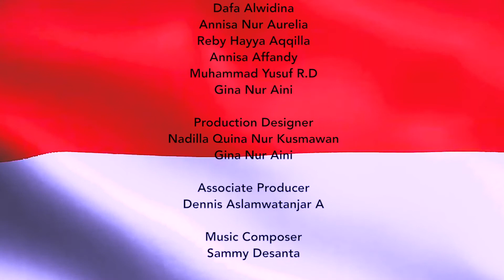TANAH AIR KU - Mahasiswa Fakultas Hukum Universitas Islam Bandung